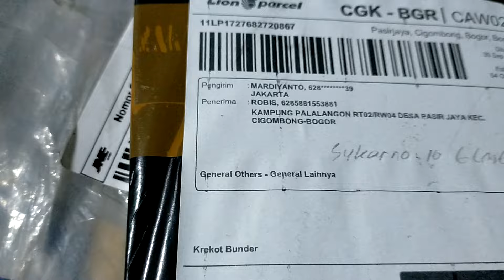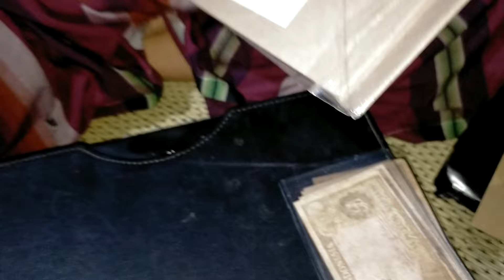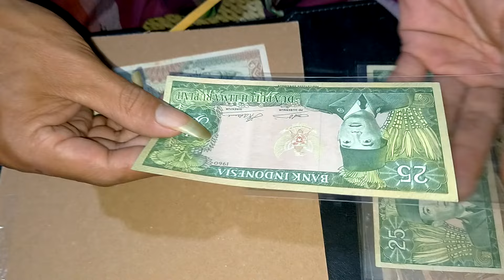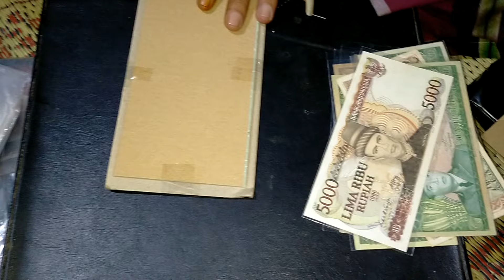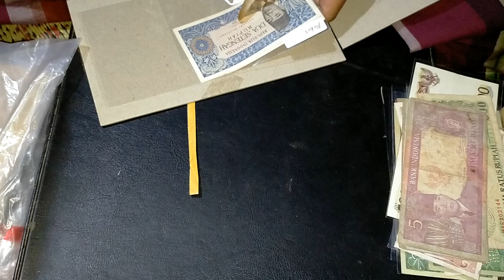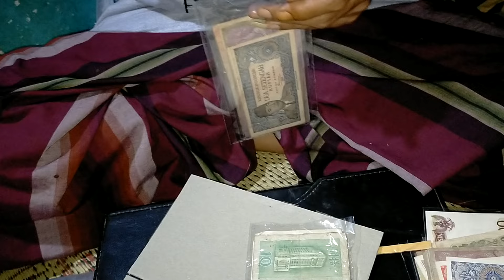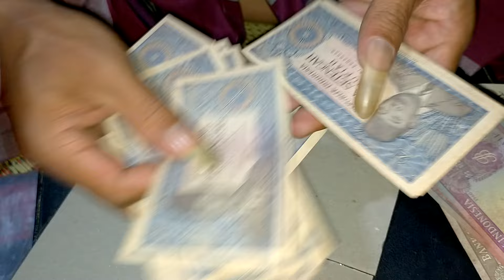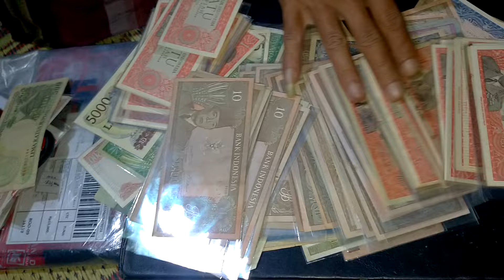unboxing sekarung uang kuno Sukarno